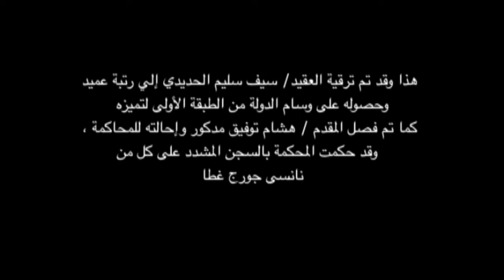نهاية غير متوقعة سيف الحديدي قتـ😱ــل ادم في مكتبه 😱 مشهد النهاية من مسلسل ادم